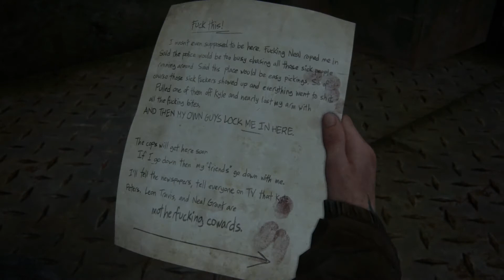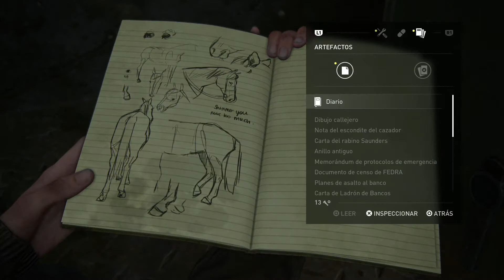The Last of Us 2 | Caja fuerte puerta oeste 2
Si quieres apoyar el canal tan solo pásate por amazon desde este enlace: